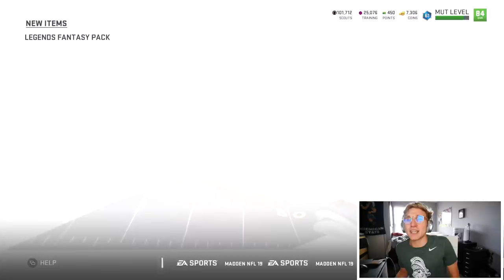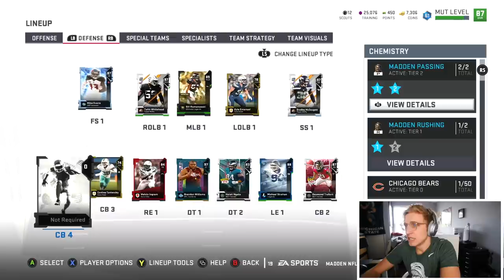I Got The BEST Quarterback! Madden 19 Pack N' Play